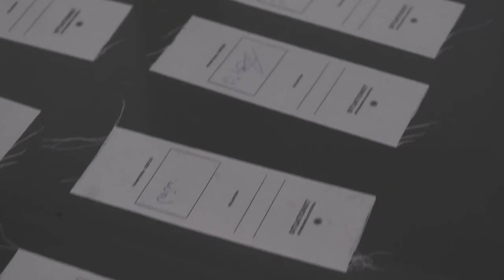MERCEDES-BENZ FASHION WEEK TBILISI 2020 / SITUATIONIST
Situationist is thrilled to present and be part of this overwhelming moment in the fashion history, when they really have to dig deep into their mind and heritage to find the new solutions of communicating their work and ideas to the world.

For Spring/Summer 21 collection SITUATIONIST did not need to look anywhere else for an inspiration, the capital of Georgia, Tbilisi, is where the atelier is based is boiling with constant clash of cultures from different regions all over the Georgia, therefore they have decided to capture this elegant essence, the purity and the manners of dressing.

ATINATI is a new media platform, created with the purpose of producing and curating high-quality digital content about Georgian art and culture. Considering significant scarcity of information about the country and simultaneous interest it has sparked among global audiences over the course of the past years, the platform aspires to bring Georgian culture into focus.

Literally meaning “the first ray of light that permeates darkness” or, figuratively speaking, “first piece of knowledge, clarity” in Georgian, ATINATI is an unprecedented project that promises to manifest local art, fashion, architecture, literature, theater, film, and a variety of cultural realms.
The greatest asset of ATINATI is a sizeable group of its contributors, who are essentially the movers and shakers behind modern-day cultural transformations in Georgia. It is through such superior curated content that ATINATI envisions providing readers around the globe with fascinating stories, features and up-to-date news from the very crossroads of the East and West.